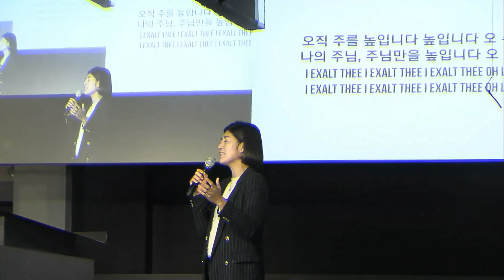1부 찬양 - I Exalt Thee - Sihyun Song - 1/12/2020